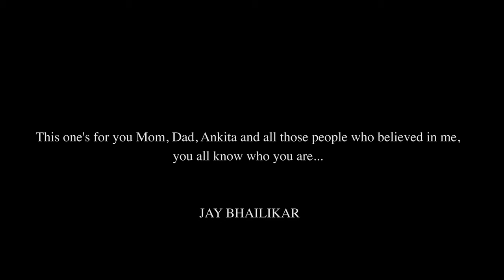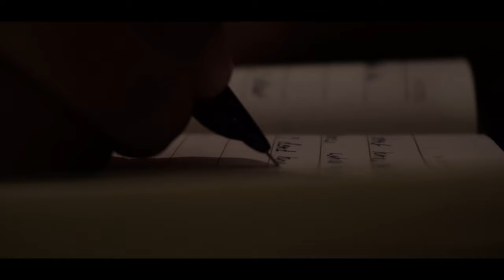FRANK | Jay Bhailikar | Adarsh Narayanan | Susmita Banerjee